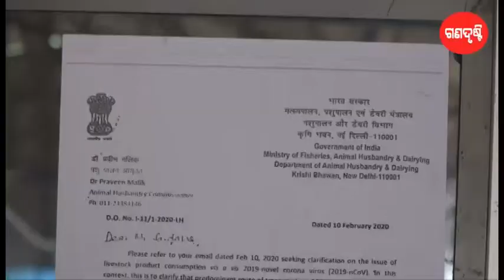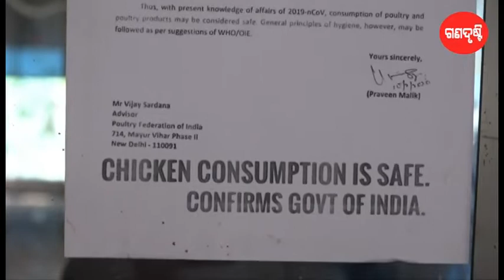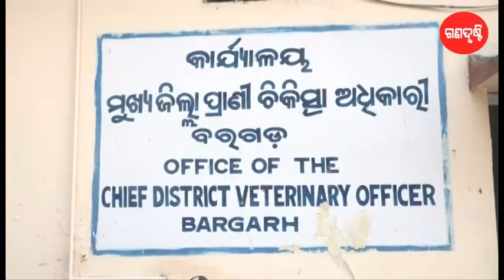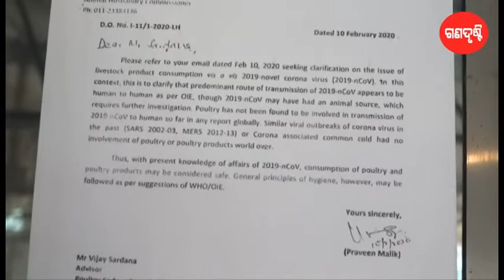କୋଡିଏ ଟଙ୍କାରେ କୁକୁଡା କିଣୁ ନାହାନ୍ତି କେହି ॥ ଗଣ ଦୃଷ୍ଟି ॥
ଆମ ଆଖପାଖର ବିଭିନ୍ନ ଘଟଣା, ଅଭାବ ଅସୁବିଧା, ସୁଖଦୁଃଖ, ସମସ୍ୟା ସବୁକୁ  ସାଉଁଟି ଆପଣଙ୍କ ପାଖରେ ପହଞ୍ଚାଇବା ହେଉଛି ଗଣଦୃଷ୍ଟିର ଲକ୍ଷ୍ୟ । ଏହି କ୍ରମରେ କୋରୋନା ଆତଙ୍କ ଯୋଗୁଁ କୁକୁଡା ଚାଷ ଉପରେ ଏହାର କିପରି ପ୍ରଭାବ ପଡିଛି ଆସନ୍ତୁ ଜାଣିବା ।
୨୦ ମାର୍ଚ ୨୦୨୦
କେମେରା - ପ୍ରଦୀପ    ପାଢୀ